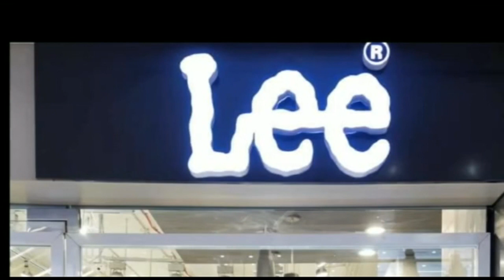मुख्यमंत्री नीतीश कुमार ने कहा है कि बिहार में फिर से कोरोना संक्रमण बढ़ने लगा है।